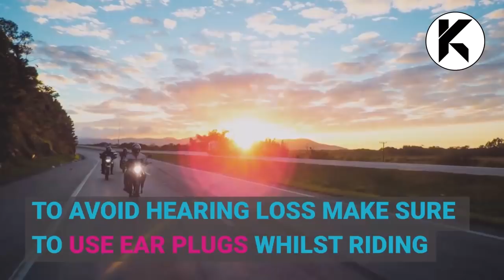Motorbike Ear Plugs - Stop wind noise + exhaust noise - protect your ears.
Professional Bikers Ear plugs for Motorcycling | 2 pairs | discreet 21dB ear protection. Protect your your ears from harmful wind and exhaust noise whilst being able to use your intercom and hear dangerous traffic. inc Aluminium Carry Case. Audio Shields by Klaisen.

What's included:

2 Sets of Shells (Small + Large)
Wide Black Tube
Silicone Cord
Luxury Gift Box
Product Manual